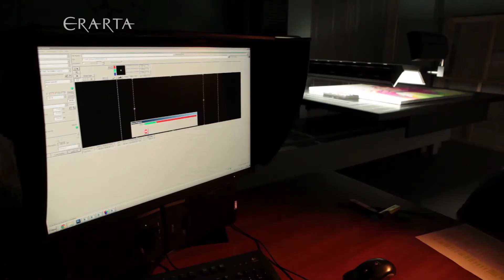Широкоформатное сканирование картин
Мастерская Эрарты предлагает услуги по широкоформатному сканированию картин в Санкт-Петербурге.